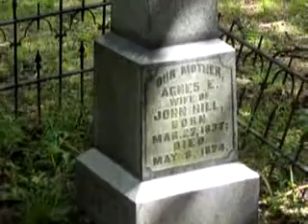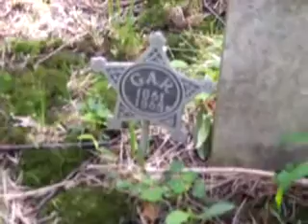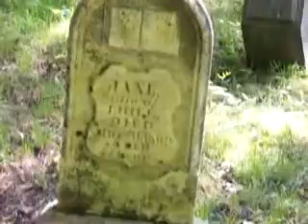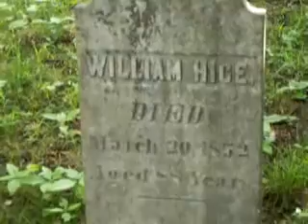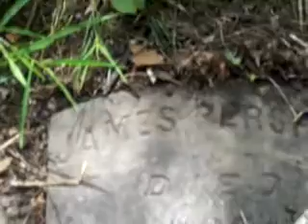Hice-Pershing Cemetery - Part Two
Second part of video I took in July, 2009.